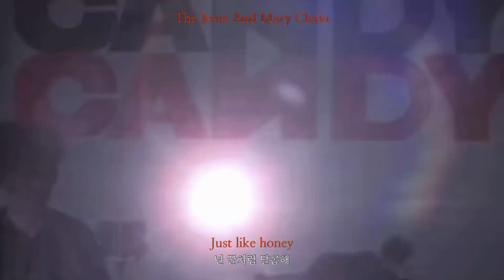The Jesus And Mary Chain (지저스 앤 메리체인) - Just Like Honey [가사/한글자막] (Stage Mix/무대교차편집)